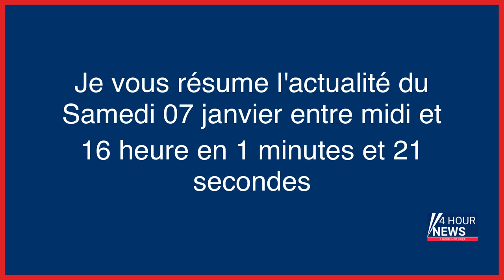Résumé de l'actualité du jour : Samedi 07 janvier entre 12h et 16h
- Il avait tué son frère pour une laisse de chien : John Kerson condamné à 14 ans de prison
- 20 après sa disparition, une dernière marche pour Estelle Mouzin
- En Essonne, un homme jugé pour meurtre après avoir secoué son bébé : «Je ne me le pardonnerai jamais»
- Côtes-d’Armor : un octogénaire et son fils handicapé découverts plusieurs jours après leur mort
- Équipe de France : Didier Deschamps prolongé jusqu’en 2026
- Haute-Saône : un chasseur sérieusement blessé à la tête par des plombs
- Dans ses archives, Meryl Meisler et la nuit américaine
- Guerre en Ukraine : malgré la pseudo-trêve, un Noël sous les bombes
- Serge July, Emilie Nicolas, Lola Lafon, Magali Reghezza-Zitt : découvrez les nouvelles chroniques de Libération pour 2023
- Côtes-d’Armor : un homme grièvement blessé à la sortie d’une bonne de nuit
- Prison de Nanterre : un détenu accuse deux surveillants de violences et porte plainte